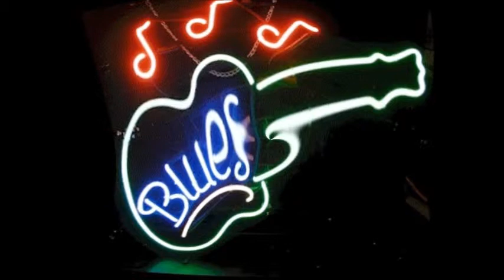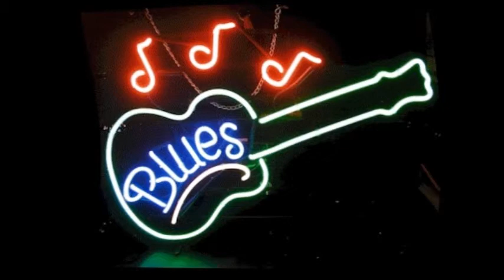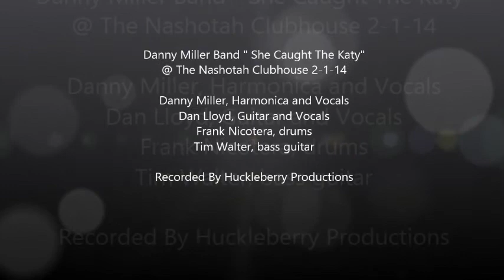Danny Miller Band "She Caught The Katy" @ The Nashotah Clubhouse 2-1-14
Danny Miller, Harmonica and Vocals
Dan Lloyd, Guitar and Vocals
Frank Nicotera, drums
Tim Walter, bass guitar

Recorded By Huckleberry Productions